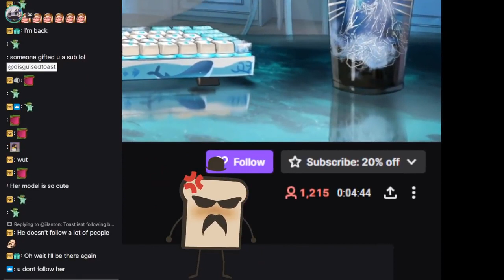toast wanted Bao to get more viewers but it BACKFIRED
Follow offline tv and friends here